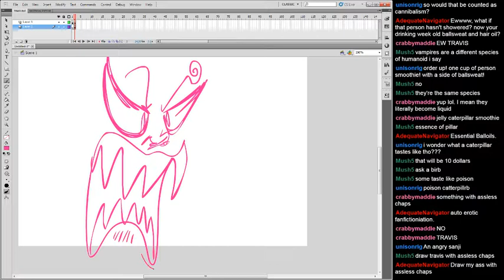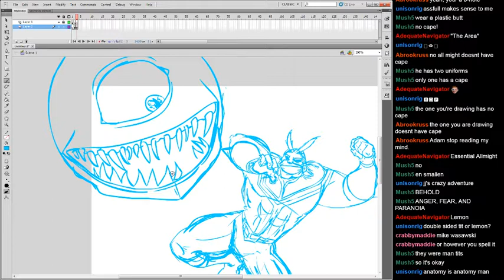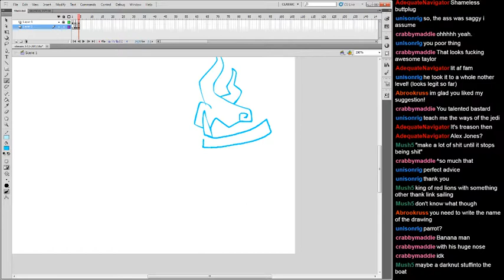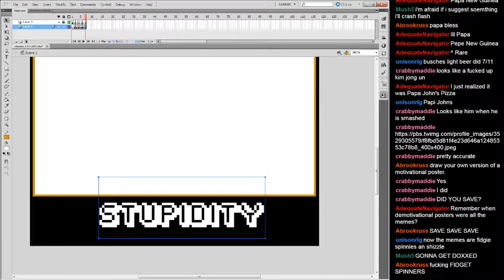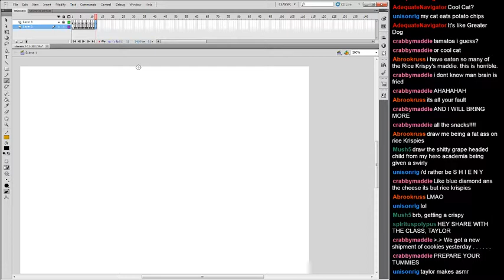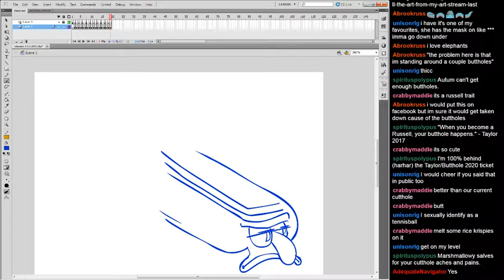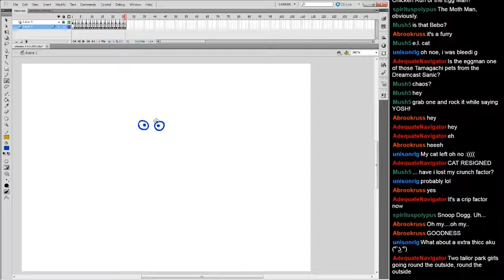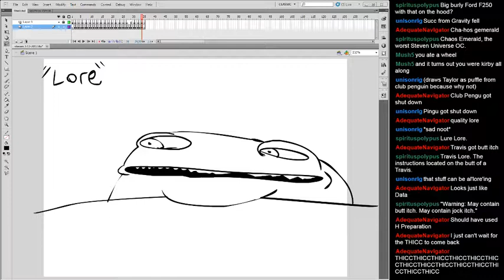Drawing with Taylor Russell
Any fan of Frankenstein Control will tell you that Taylor is thicc... But in this art stream, on this day, in this year of our lord, Taylor goes EVEN THICCER.

Listen to Taylor scream more with his friends in the Frankenstein Control podcast

Wanna catch updates on all your favorite FC shenanigans?